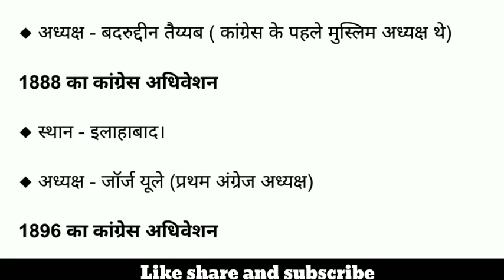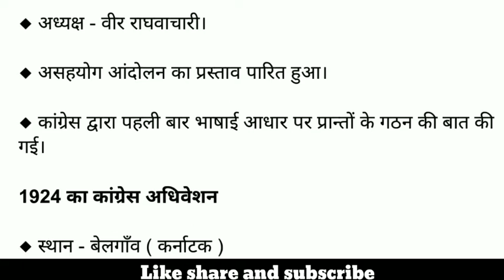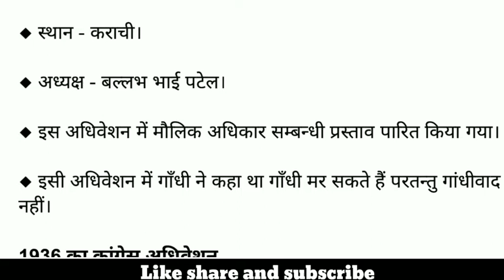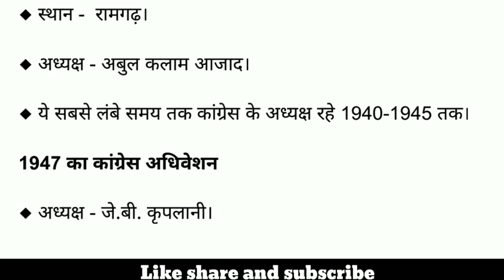Modern History भारतीय राष्ट्रीय कांग्रेस1885 से 1947 कांग्रेस स्थापना से आजादी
It is an educational YouTube channel that provide free education for students. various competitive exams material and previous year paper solution.